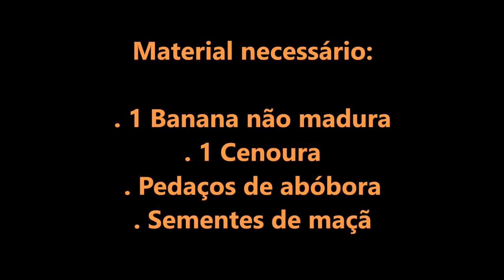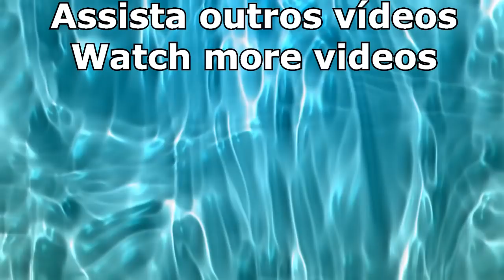BANANA'S DUCK CARVING, ESCULTURA DE PATO EM BANANA, Fruit carving, escultura em frutas e legumes